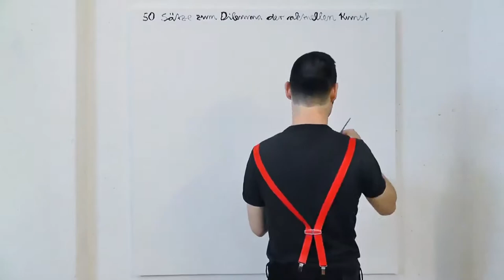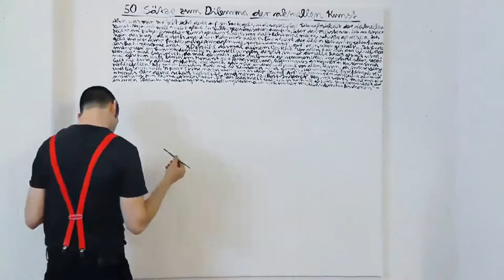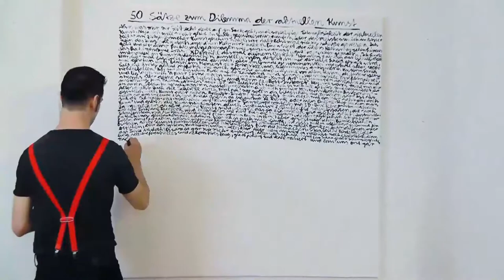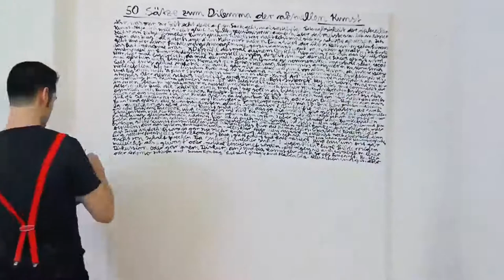50 Sätze zum Dilemma der aktuellen Kunst (mMn)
Und im Grunde genommen mein alter Kunsthochschultext nur verbildlicht und vertont und kürzer sowieso. Es wird also mal wieder viel Salz geworfen und Shade gethrown. Hintergrundmusik ist von den Boredoms welche wiederum hierbei den wunderbaren Mekons Song "Where were you?" 20 Minuten durch den Fleischwolf gedreht haben.